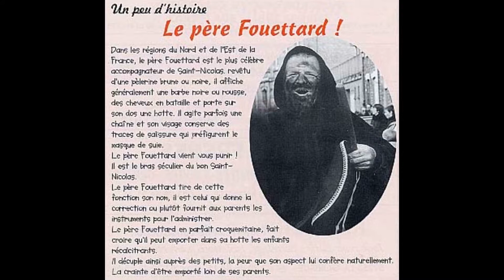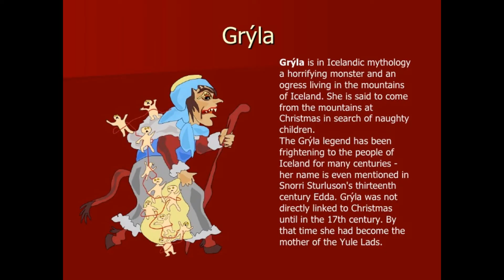#05 Especial de Natal: "Natal Assombrado" **final surpresa**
Oi pessoal! Estamos no mês de Dezembro, período do Natal, momento de confraternizações, família reunida, só momento de alegria e felicidade, só que não.

Trago-lhes um vídeo especial para a playlist de “lendas/mistérios/conspirações”, cujo tema escolhido foi “Natal Assombrado”. Então convido vocês a assistirem esse especial que explica o porquê esse período natalino pode ser também assustador. Espero que apreciem.

Se você tiver vivido uma experiência sobrenatural e queira compartilhar aqui no canal, pode me enviar um email com o assunto "Experiência Sobrenatural".

Reportagem retirada do site megacurioso e wikipedia

Imagens retiradas do google a partir da pesquisa acerca do tema.

Até o próximo vídeo de lendas/mistérios/conspirações!!!

Intro:  FaceNistro